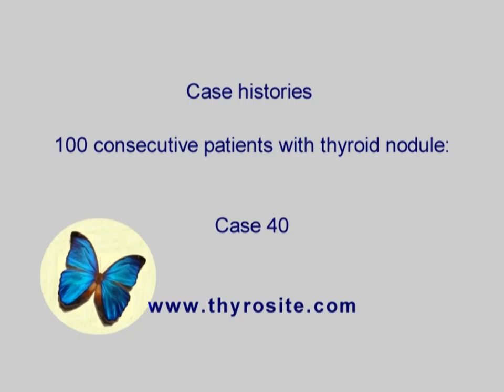100 consecutive patients with thyroid nodule - case 40